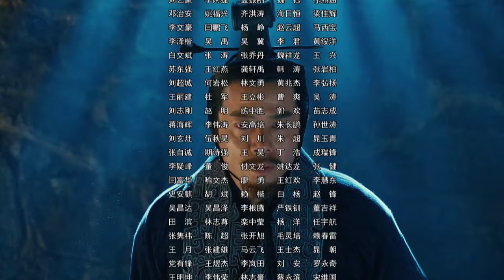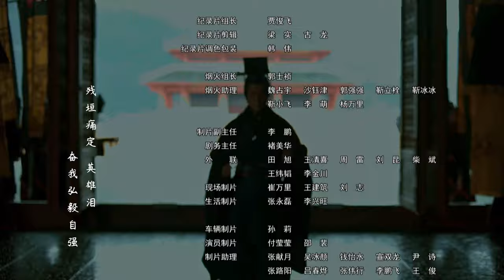【三体张鲁一 ENG SUB】大秦天下 07 Qin Dynasty Epic 07丨三体张鲁一梦回大秦平息动乱、征服六国、一统天下